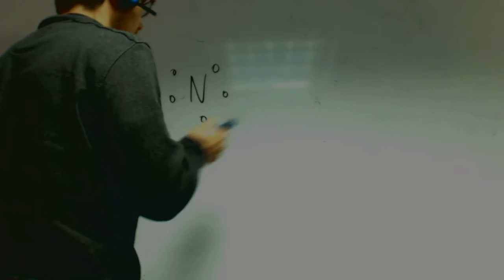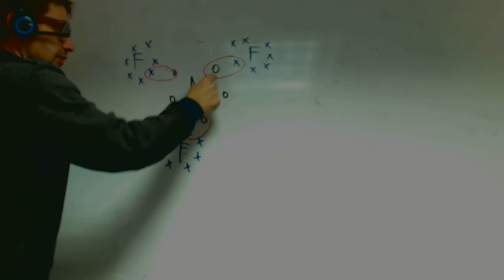Diagrama de Lewis Carol Quimica 1 Bachillerato Academia Usero Estepona